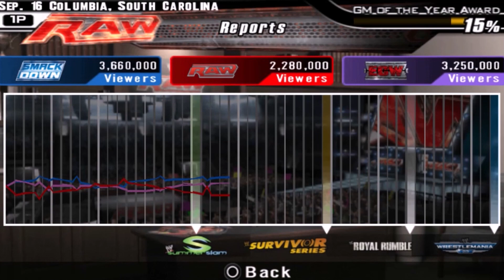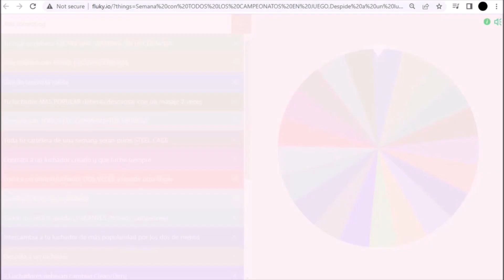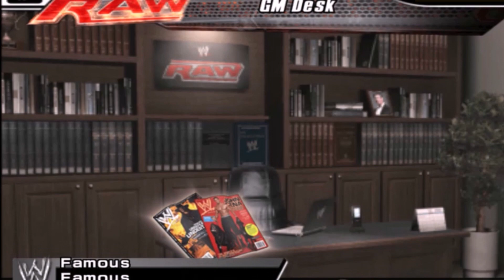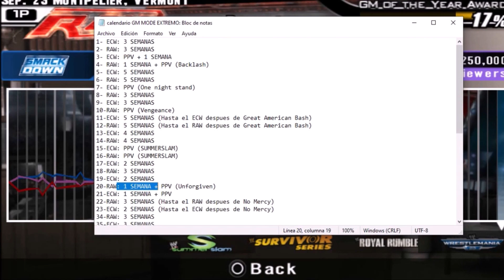Esto es IMPERDONABLE 😱 Unforgiven 🔥 (GM Mode Extremo #20) 🤯 Smackdown vs RAW 2008 🎮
Smackdown vs Raw 2008 Modo Gerente General
General Manager Mode